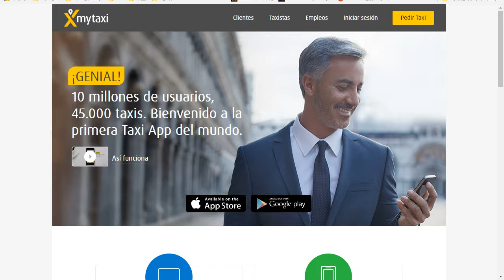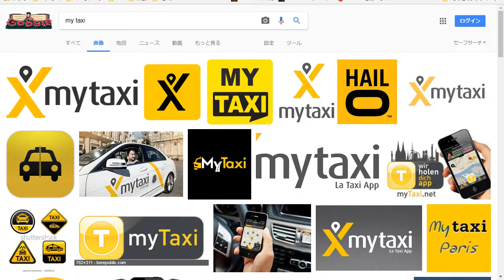マイタクシーmytaxiアプリ バルセロナで使いましたNGです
1日10分で月10万円を稼ぐ! Amazon輸出ビジネスがわかる本　出版社:ソシム (2013/11/22)